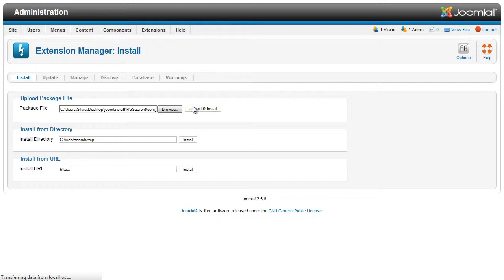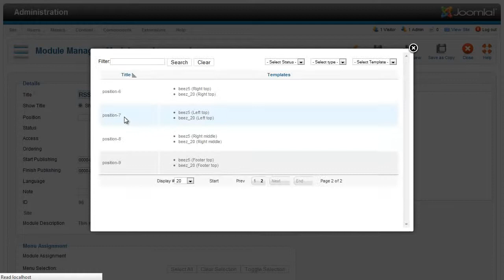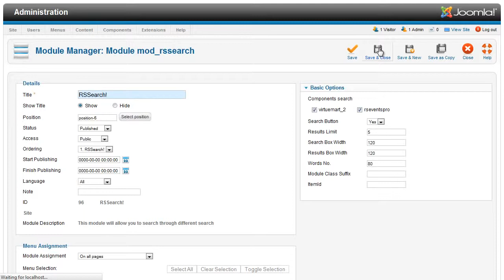RSSearch! Rev 2 - Virtuemart, RSEvents!Pro and other integrations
The new RSSearch! revision comes with integrations for Virtuemart 1.x and 2.x, RSEvents!Pro, RSFiles!, Jevents and EventList. We also took the time to make some improvements to the back-end interface.